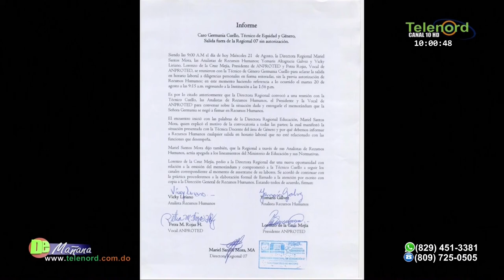Suspenden a maestra por no ir a trabajar según Directora de la Regional 07 de Educación